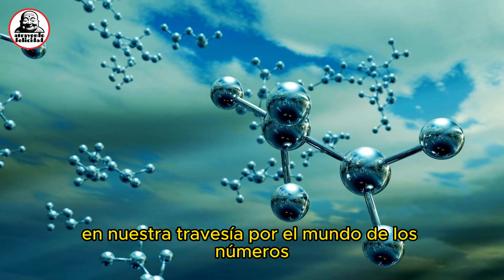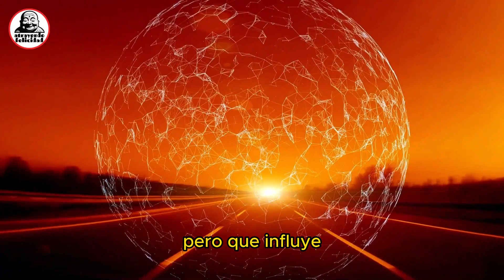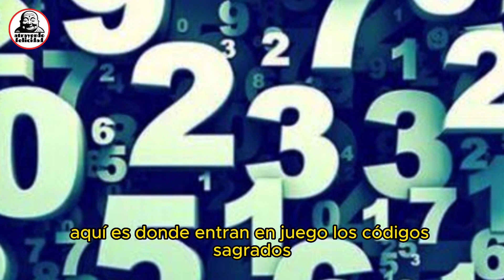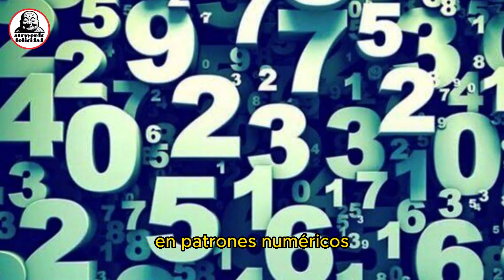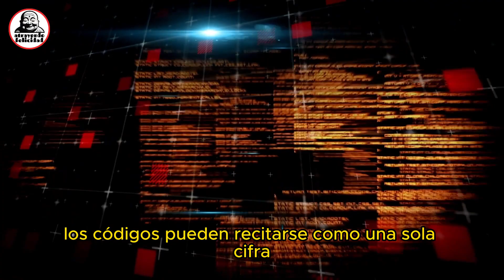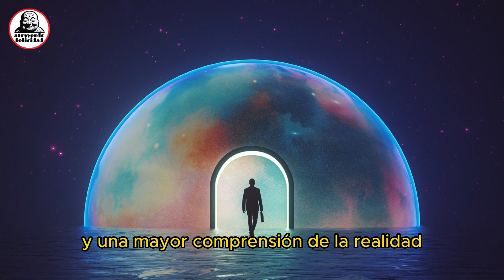💥 CÓDIGOS SAGRADOS: QUE SON Y PARA QUE SIRVEN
¡Bienvenidos a nuestro canal! En este emocionante video titulado "Códigos Sagrados: ¿Qué son y para qué sirven?", exploraremos el apasionante mundo de los códigos sagrados y descubriremos cómo pueden transformar nuestra realidad.

Desde tiempos inmemoriales, los números han sido una parte esencial del desarrollo humano. En este video, te sumergirás en su faceta más mística y poderosa. Descubrirás cómo los números son la manifestación abstracta de la energía, vibrando, equilibrando y dando forma al mundo que nos rodea.

Exploraremos conceptos clave de la física cuántica, como la dualidad onda-partícula, donde las partículas de un átomo pueden comportarse como ondas. Esto nos lleva a comprender que existen cosas que no podemos ver a simple vista, pero que tienen un impacto significativo en nuestra realidad.

En esta aventura, aprenderás sobre los códigos sagrados de Agesta, canalizados por Gabriel Uribe. Estos códigos, también conocidos como códigos de Gravoboi o números mágicos, son frecuencias electromagnéticas decodificadas en patrones numéricos. Son puertas dimensionales que nos permiten acceder a nuevas realidades y transformar nuestra existencia.

Descubrirás cómo incorporar estos poderosos códigos en tu vida diaria y cómo repetirlos con intención puede facilitar procesos de cambio y manifestación. Te proporcionaremos ejemplos de códigos sagrados para atraer el amor, mejorar la salud, atraer la abundancia, protegernos, fortalecer la autoestima y superar obstáculos emocionales.

En este video, reflexionaremos sobre la importancia de comprender que somos seres multidimensionales, conectados con el universo y sus infinitas posibilidades. Los códigos sagrados nos brindan la llave para abrir esas puertas dimensionales y explorar nuevas facetas de nuestro ser.

¡No te pierdas esta oportunidad de aprender y crecer! ¡Prepárate para experimentar una realidad más plena, vibrante y llena de posibilidades!

¿Te cuesta mucho trabajo elevar tu vibración o conectar con la frecuencia de aquello que deseas?
¿Has practicado todas las técnicas mágicas que promueven algunos sin resultados?
¿No logras cambiar tu autoconcepto?
¿Tienes problemas con tu diálogo interno?
¿Se te dificulta asumir que ya eres o tienes lo que deseas ser o tener?
o simplemente te sientes estancad@ en lo relacionado a la ley de la atracción?

La mayoría de las personas no siempre logran cambiar su interior para que su exterior cambie como típicamente sugieren, pero existen métodos efectivos para apalancarte del exterior y tu interior cambie en automático de manera sencilla, DIVERTIDA y PERMANENTE para que así puedas lograr tus deseos sin tanto esfuerzo que crea resistencia y en menor tiempo, ya sea en el área sentimental, económica, de salud o cualquier otra.

wa.link/rlrs5c